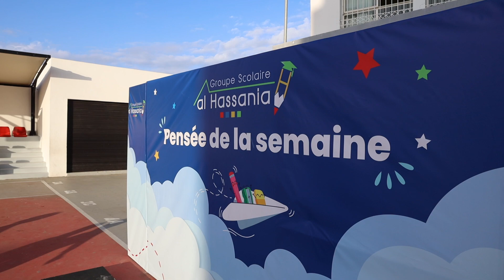Pensée de la semaine - Les miracles sont accomplis par les hommes unis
Les miracles sont accomplis par les hommes unis